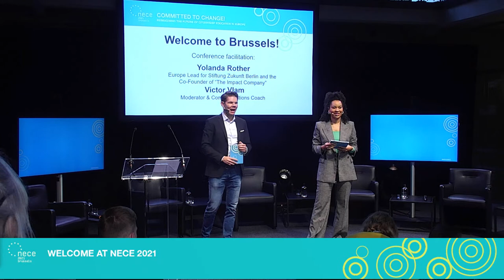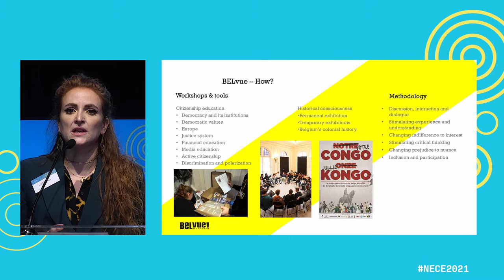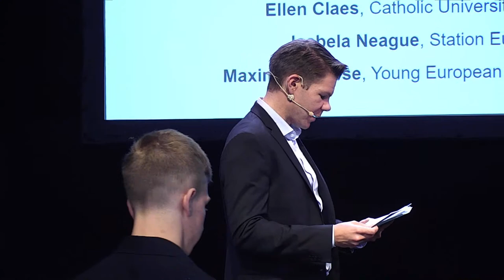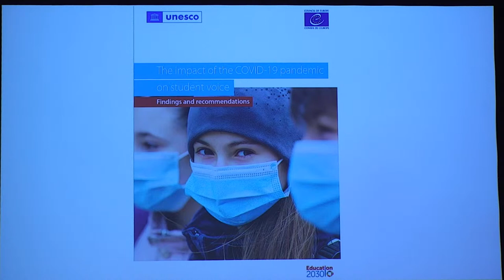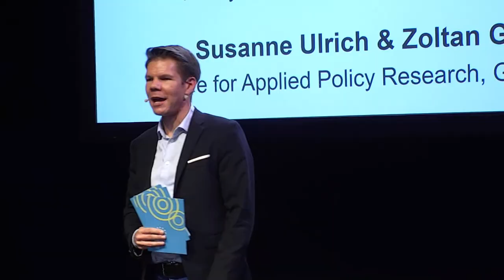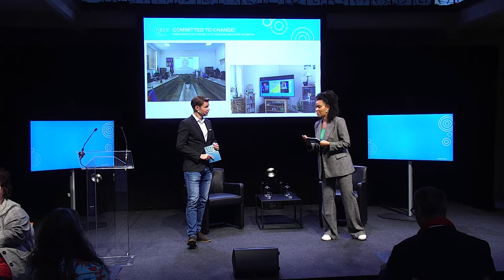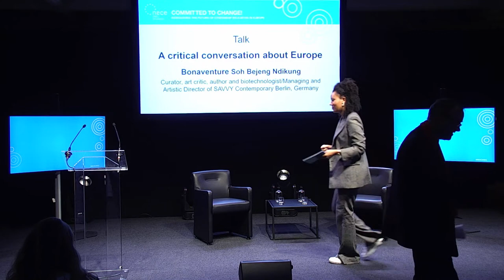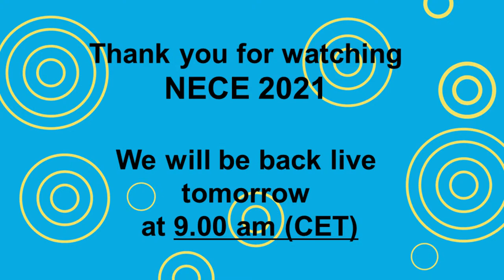Day 1: NECE Conference 2021 - Committed to Change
NECE 2021 - Committed to Change! Reimagining the Future of Citizenship Education in Europe

The NECE conference 2021 is a hybrid event with limited number of participants on site at Les Ateliers des Tanneurs in Brussels and a wide range of online participation opportunities, such as livestreaming, online workshops and digital networking formats.

CONFERENCE FACILITATION

YOLANDA ROTHER, Europe Lead for Stiftung Zukunft Berlin and the Co-Founder of “The Impact Company”

VICTOR VLAM, Moderator & Communications Coach

0:00 Countdown
0:16:37 Welcome
0:28:32 NECE Partner Networks
0:33:30 Window to Brussels I
1:06:13 Panel: Committed to Change: Let’s Talk Future
4:41:45 Window to Brussels II
5:12:05 Welcome Address - Thomas Krüger
5:20:29 Talk: A critical Conversation About Europe

Welcome
Fatih Demircan, Federal Agency for Civic Education (bpb), NECE Coordination, Germany
An Lavens, BELvue museum Brussels, NECE Partner, Belgium
With virtual statements coming from the NECE partner networks

“WINDOW“ TO BRUSSELS I
Get to know local organizations from Brussels
Aurélie Cerf, BELvue Museum
Andrea Lapegna, Lifelong Learning Platform
Ann Trappers, Foyer

PANEL | COMMITTED TO CHANGE: LET’S TALK FUTURE!
Ellen Claes, Catholic University Leuven, Belgium
Andrés González, POLITIKUM, Ecuador
Abir Haddad, Legal expert, futurist & university lecturer, Germany
Bryony Hoskins, University of Roehampton London, UK
Isabela Neague, Station Europe, Romania
Maximilian Rose, Young European Professionals, Germany

“WINDOW“ TO BRUSSELS II
Veronique De Leener, Maks vzw (Media Actie Kuregem – Stad)
Ewa Goodman, House of European History | Jade Hoornaert, FMDO

WELCOME ADDRESS
Thomas Krüger, Director of the Federal Agency for Civic Education, Germany

TALK | A CRITICAL CONVERSATION ABOUT EUROPE
Bonaventure Soh Bejeng Ndikung, Curator, art critic, author and biotechnologist/
Managing and Artistic Director of SAVVY Contemporary Berlin, Germany